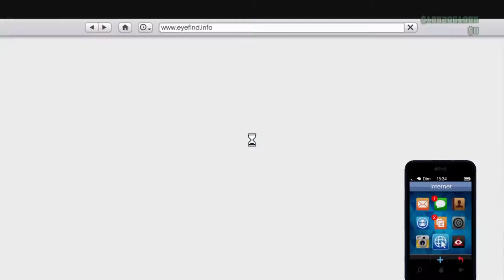GTA5 ONLINE NEW VOITURE PROGEN ITALI GTB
salut a tous c est thomgio on se retrouve pour une nouvelle voiture j espère que vous aimeriez la vidéo n hésiter pas a vous abonne liker commenter et partager aller ciaoooooooo